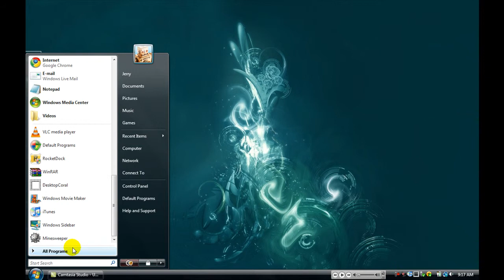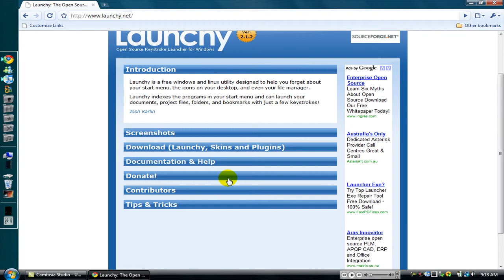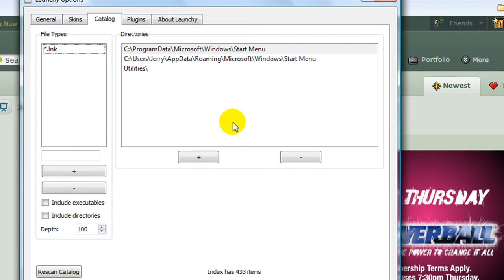Launchy Review and Tutorial (HD)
Lanchy is a tiny app that you can use to open programs with a few keyboard strokes.